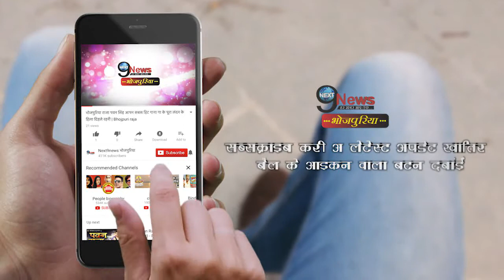Watch Video: पवन और अक्षरा ने पार्टी में की ये हरकत | Pawan & Akshara in Party